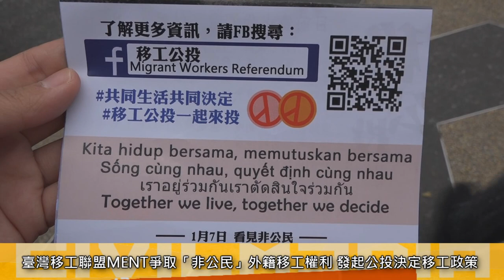2017.12.30 移工人偶西門町踩街 宣傳遊行、爭取政治權